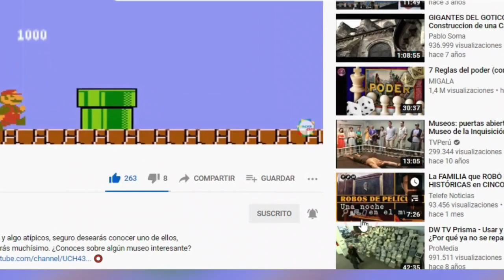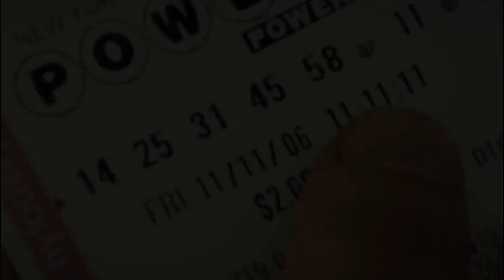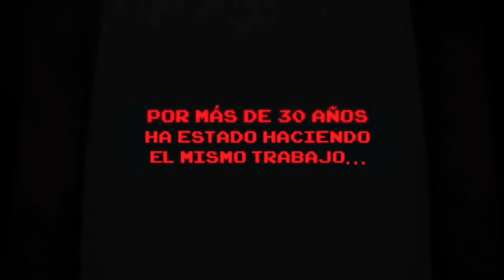7 Teorías de la VIDA DESPUÉS DE LA MUERTE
¿Habrá vida después de la muerte?, la verdad, no lo sabemos con certeza, sin embargo, hoy PERCEPCIÓN te presenta aquellas teorías más aceptas de como sería la vida después de la muerte. Imagina las posibilidades; reencarnar en un árbol, ir al cielo o al infierno o ser tan real como algún personaje de tu videojuego favorito, seguro hoy pensarás más allá de lo normal. 😎🚀💓

¡Eso fue todo por hoy!, esperamos que te haya gustado, si es así, regálanos un like y comenta algo relacionado con estas teorías. 🤯

¡Un abrazo fraterno y nos vemos pronto! 💓✊🏼